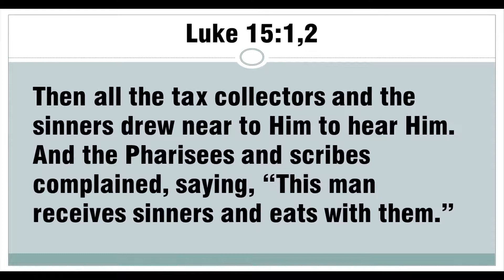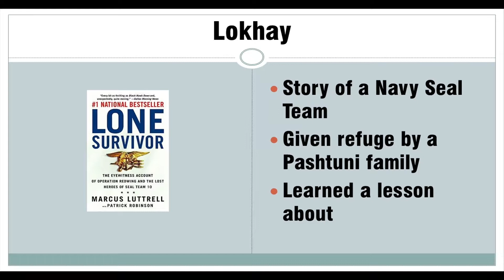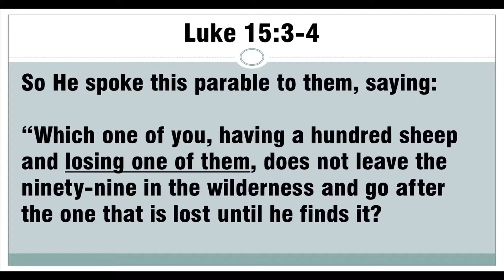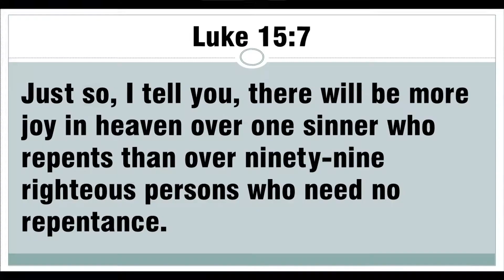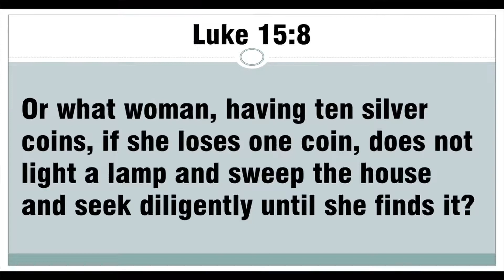Troy Fitzgerald - Finder's Feet HD